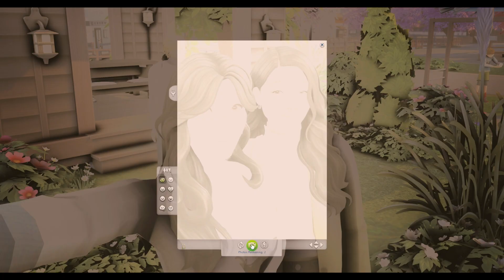family trip to mt. komorebi + aging oliver up ┊ growing together ep 07 - the sims 4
gallery ID: zoelizas
tumblr CC finds blog: zoeliafinds

୨୧

graphics in intro/outro by trendify on canva